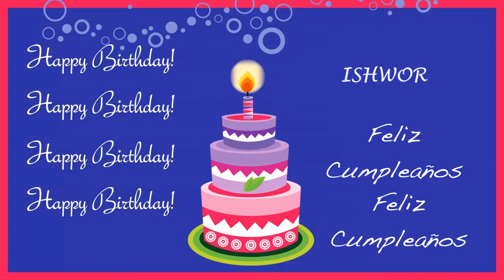Ishwor Card Tarjeta - Happy Birthday